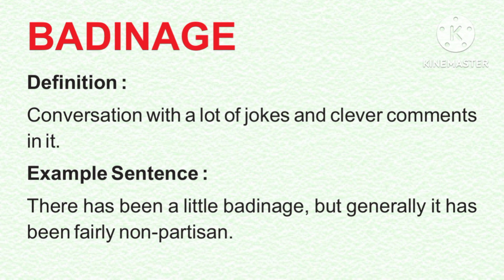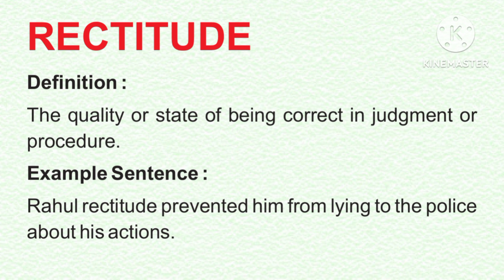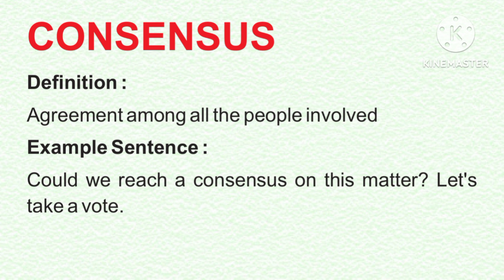Advance vocabulary with definition